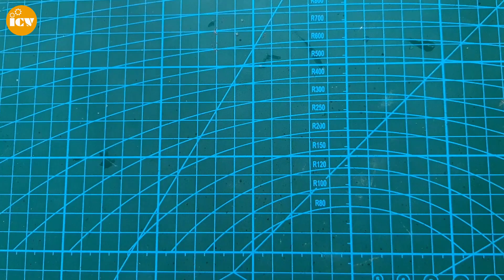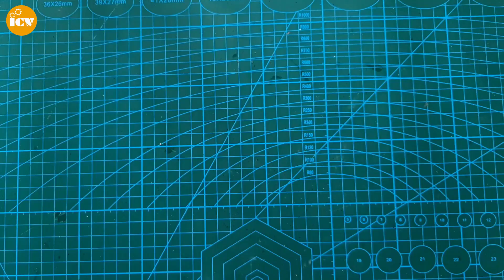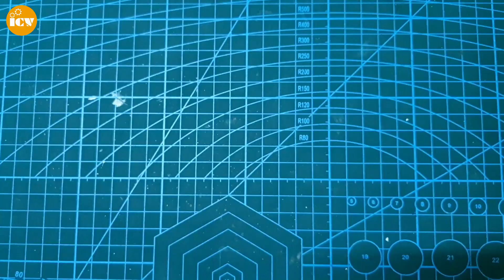Chế Đèn LED Tích Điện 70W Siêu Sáng Với Bảng LED COB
Hello! Chào mọi người!
 Video hôm nay mình sẽ thử làm chiếc đèn LED tích điện với bảng LED COB 70W.